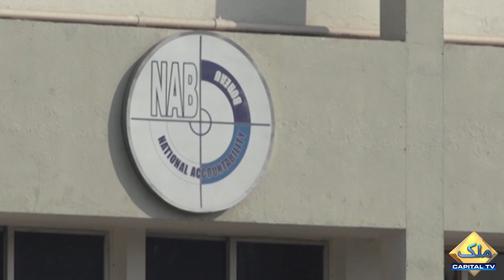Govt insists on action against Gen Faiz Hameed | Complaint discarded against Ex-DG ISI | Capital TV